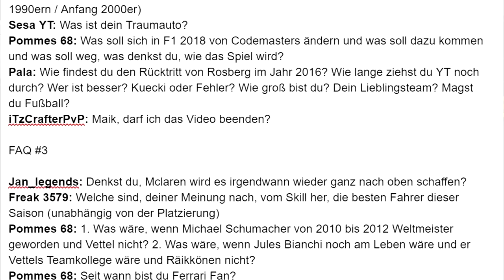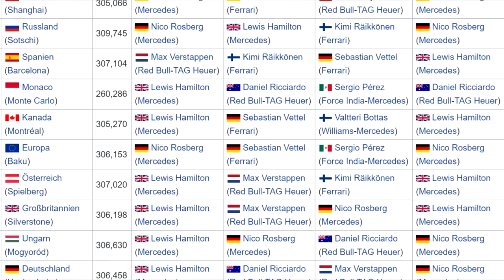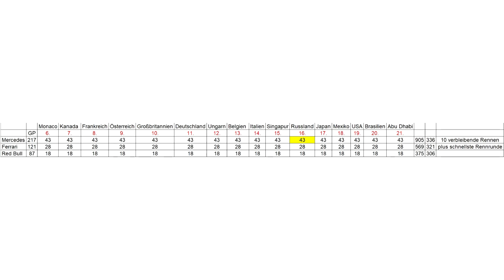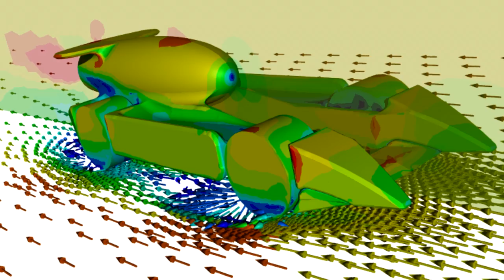Wird MERCEDES in HOCKENHEIM WELTMEISTER? | FAQ #15 FragMaik | Maik's F1 Channel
Bisherige Fragen (Erst mit Dokument überprüfen, ob eure Frage dabei ist, wenn nicht, dann Frage mit FragMaik stellen)

Neuer Monat, neues FAQ. Ich beantworte wieder eure Fragen, die ihr mir mit dem FragMaik gestellt habt.